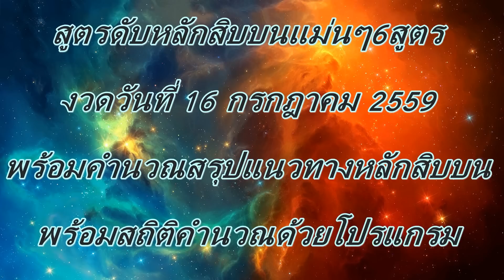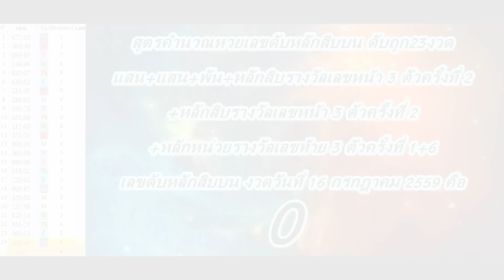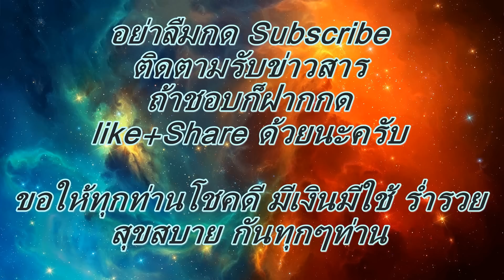สูตรคำนวณหวยสูตรดับหลักสิบบนแม่นๆ6สูตร งวดวันที่ 16 กรกฎาคม 2559 พร้อมสรุปแนวทางหลักสิบบน+สถิติ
***โปรดใช้วิจารณญาณในการรับชม ใช้เป็นแนวทางในการซื้อสลากกินแบ่งรัฐบาลเท่านั้น  ขอให้ทุกท่านโชคดีมีเงินมีทองใช้ ขอให้รวยๆเฮงๆกันทุกๆท่าน ติดตามสูตรหวยเด็ดๆดัง ได้ที่
***ช่องทาง Facebook (ถ้าชอบก็ช่วยกดSubscribeในช่องทาง youtubeด้วยนะครับ แล้วจะไม่พลาดเลขเด็ดสูตรเด็ด)